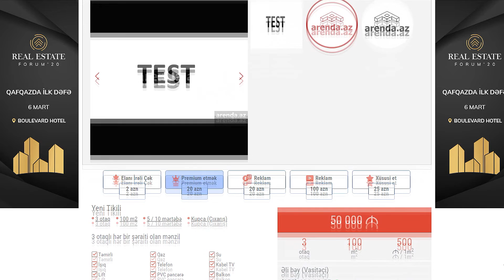Elanını xüsusi et ! Axtarış növündən aslı olmayaraq elanınız öndə çıxsın !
Hörmətli istifadəçilər! Sizə xidmətlər üçün ödənişləri və funksiyaları izah edəcəyik. Mənim elanlarım bölməsindən istədiyiniz aktiv elana daxil olun. elanın daxilində irəli çək, premium, FB və İNS- da reklam, yutub və xüsusi et var.  Premiumu seçirik. Təklif olunan müddətlərə əsasən ödənişi seçib visa/masterCard  seçə və ya Şəxsi balansdan istifadə edə bilərik. Visa/mastercardı seçib ödəniş edirik. Növbəti səhifədə kart haqqında tələb olunan məlumatları yazıb “APPROVE” düyməsinə klik edirik. Ödəniş etdikdən sonra elanı Premium və ya Xusisi et edirik Premium xidməti elanımızı ana səhifədə ilk sıralarda saxlayır. Digər adi elanlara nisbətdə Premium elanlara 10 dəfə çox baxılır. Elanımız saytda Nəsimi ərazisi üzrə yerləşdiyi üçün nəsimi seçib axtarış edirik. Gördüyü kimi ilk xüsusi, sonra isə preium elan gəlir və 2-ci səhifəyə keçsək belə elan ilk sırada çıxır. Ərazi üzrə seçimi dəyişsək belə xüsusi elanımız yenə də qarşımıza çıxır. Xüsusi et xidməti sayt üzrə axtarış zamanı axtarışın nəticəsindən asılı olmayaraq seçdiyiniz elanı hər bir istifadəçiyə təqdim edir.